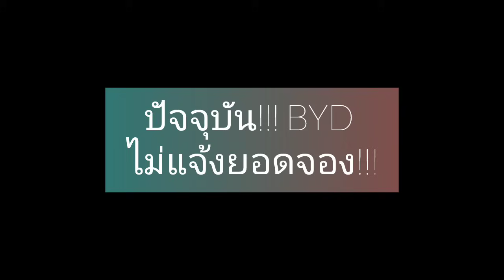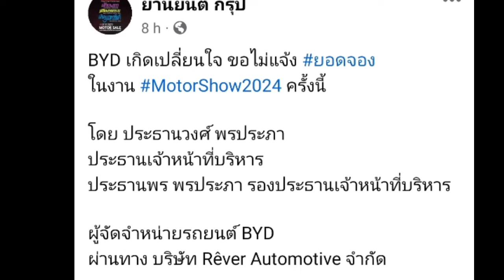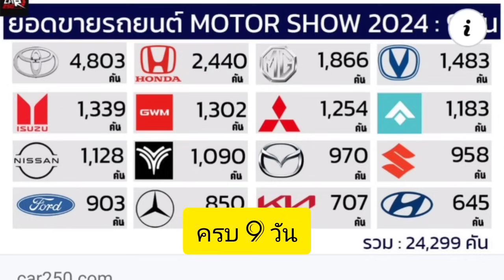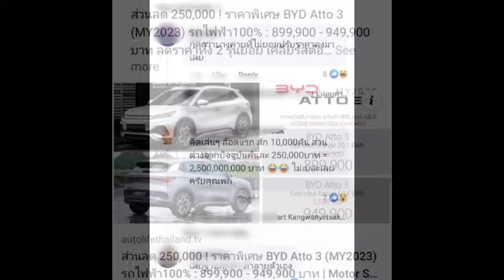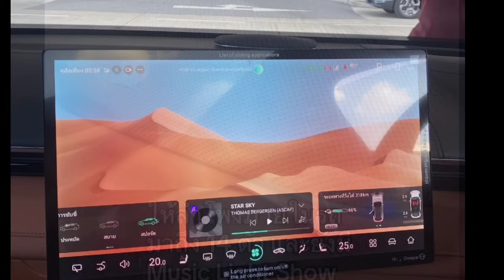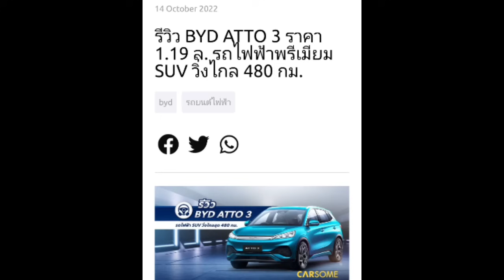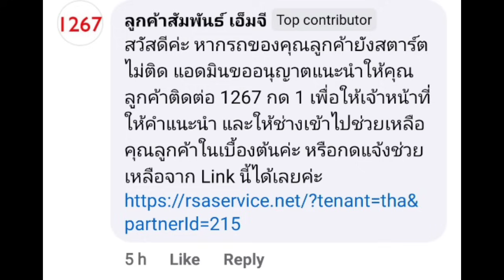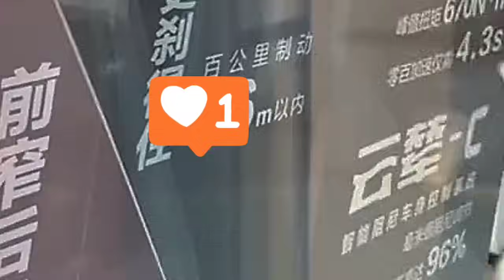BYD ไม่แจ้งยอดจอง!!! ยุ่น...หวานเจิ๊ยบยิ้มมุมปาก BYD ตั้งหลักหรือกระแสตก???ev